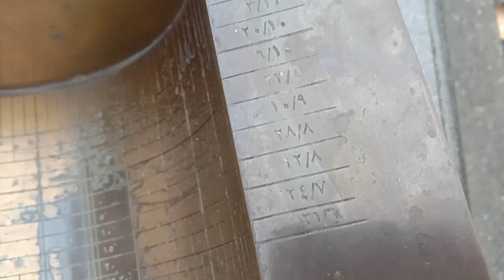Kayla lihat jam Matahari